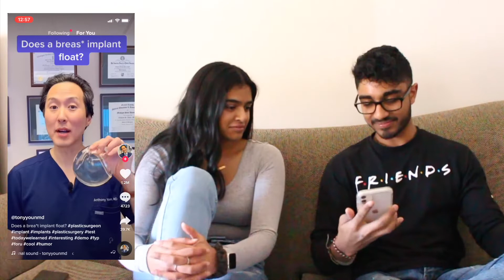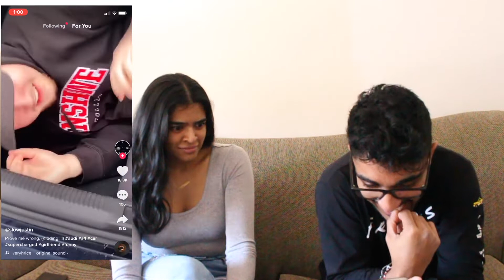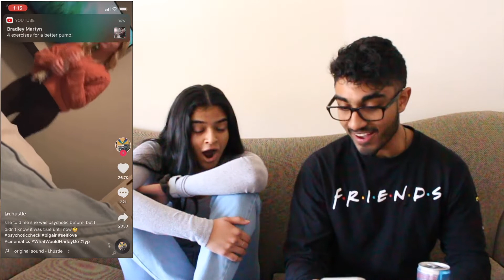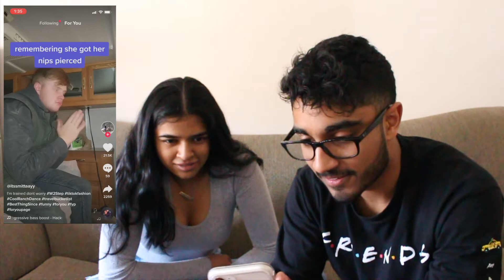Trying not to Laugh at VIRAL TikToks | INSANELY HARD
Watch us challenge ourselves to not laugh while watching a few viral TikTok videos!

Thanks!! :)